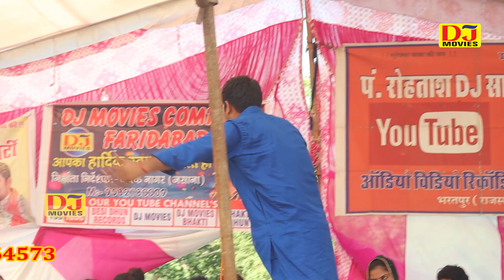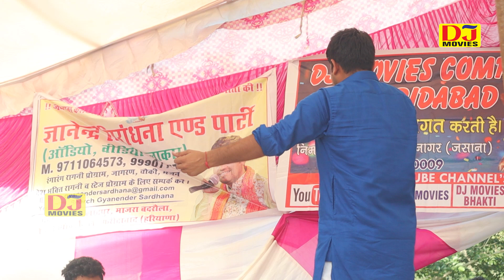जंग हार गया महाराणा मेवाड़ी | Gyanender Sardhana Supirhit Ragini 2021 | Jarkhond Dham Seww Ragni 2021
DJ Movies

Title :- Jarkhond Dham Seww Ragni 2021
Song :- जंग हार गया महाराणा मेवाड़ी
Singer :- Gyanender Sardhana
Music :- Live